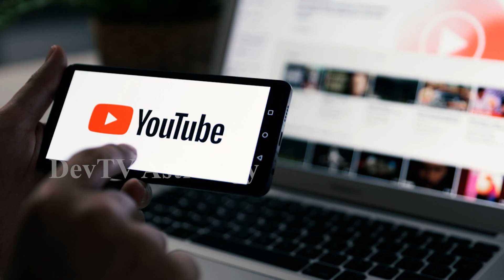కుంభ రాశి వారి 5 అబ్బురపరిచే రహస్యాలు మీకోసం | Aquarius Secrets Telugu|Kumbha Rasi Rahasyalu | Devtv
కుంభ రాశి వారి 5 అబ్బురపరిచే రహస్యాలు మీకోసం, Aquarius Secrets, Kumbha Rasi Rahasyalu, Devtv.